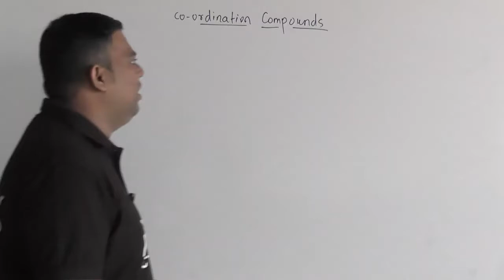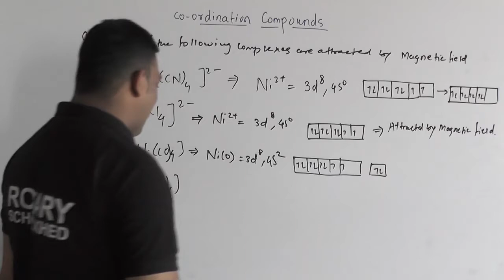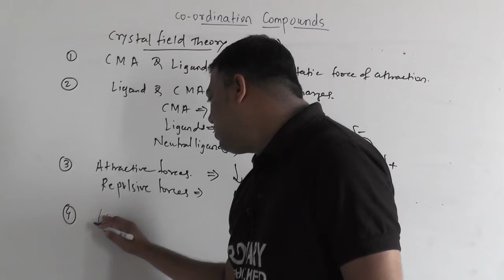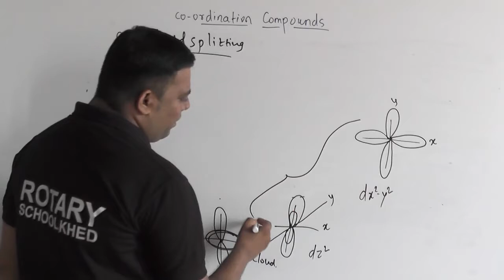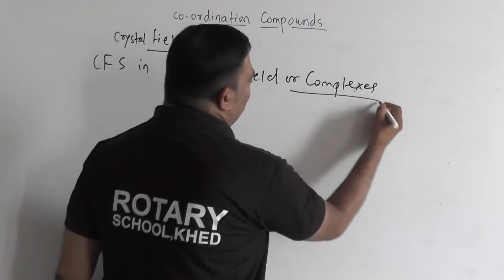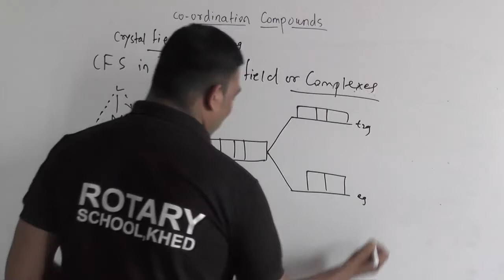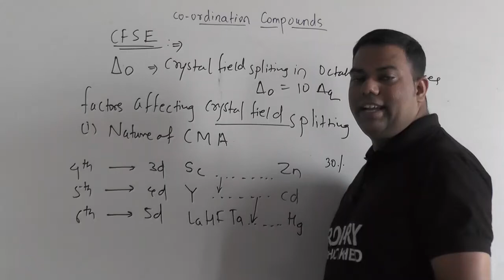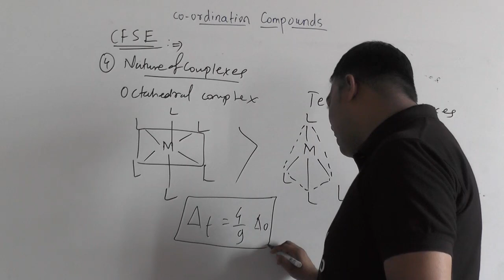Coordination Comp 7